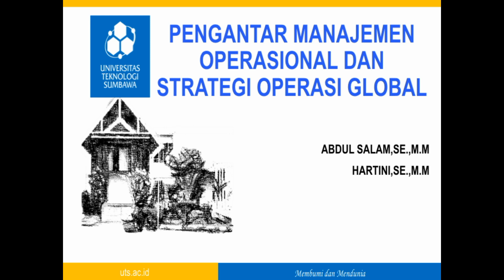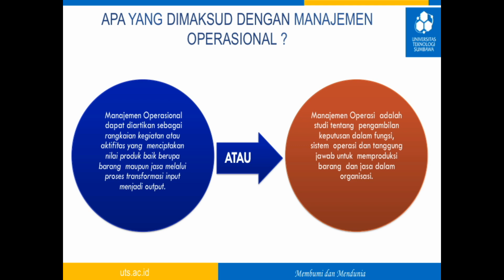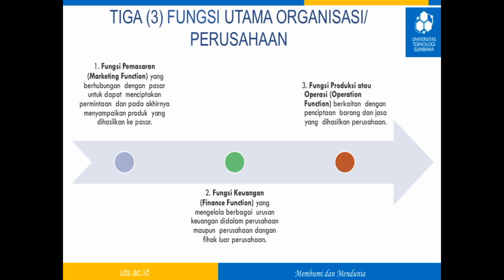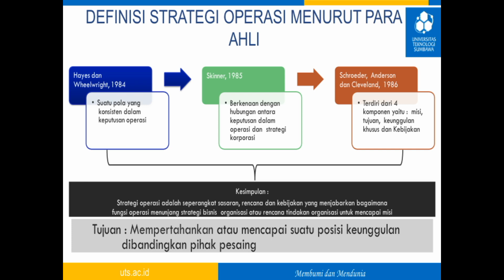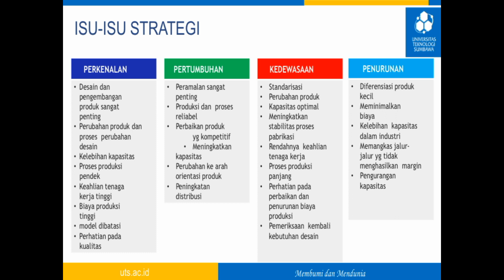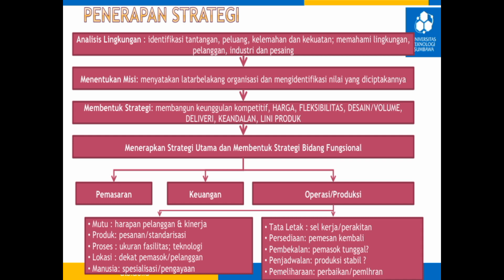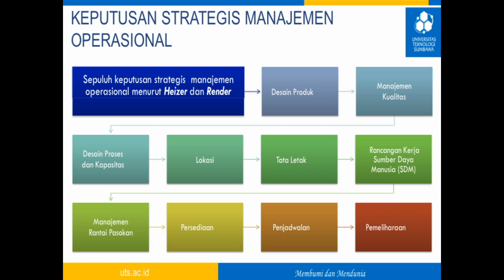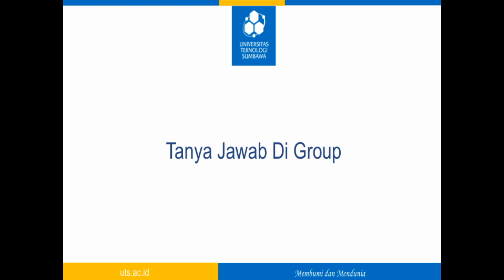BAB 1 Manajemen Operasi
Pengantar Manajemen Operasi dan Strategi Operasi Global